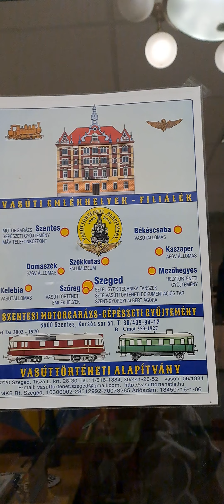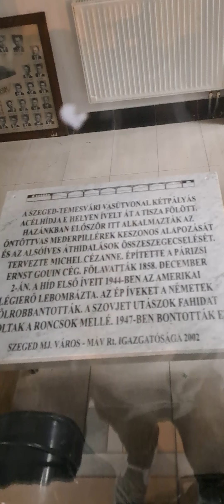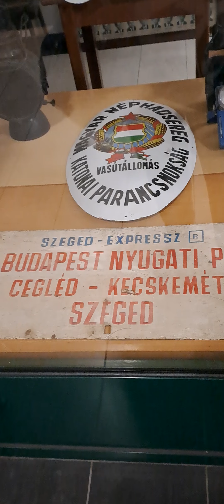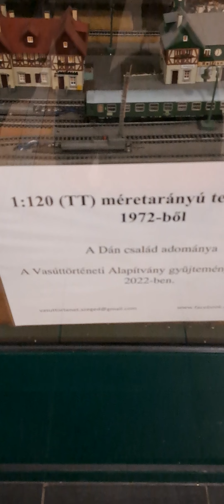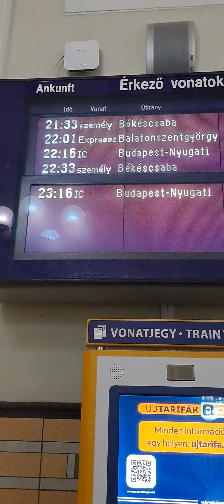Szeged vasútállomás pénteken este